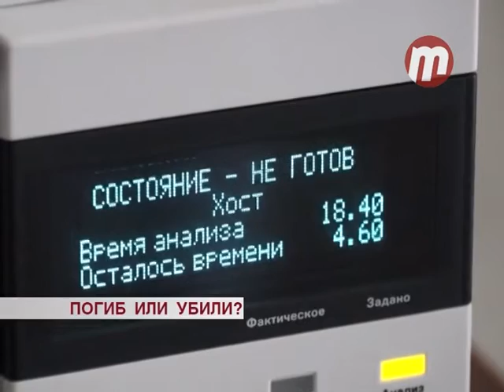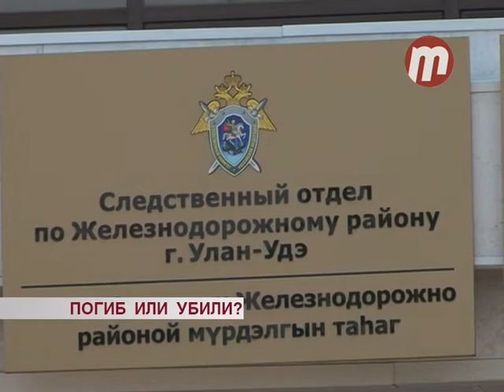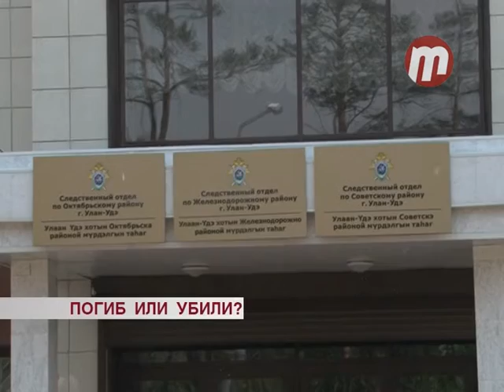Погиб или убили?